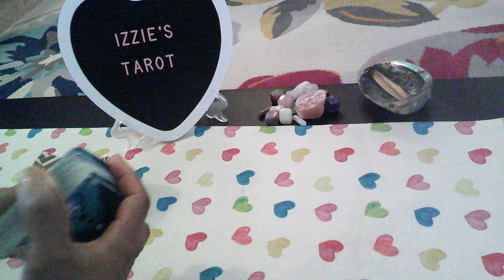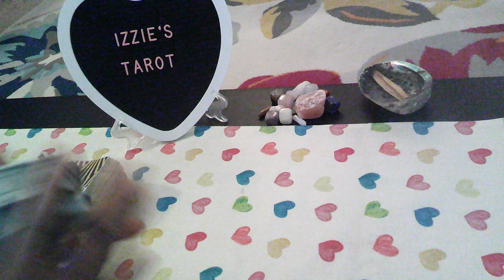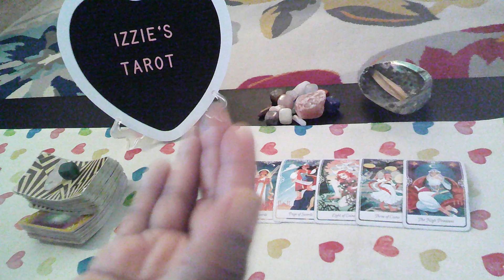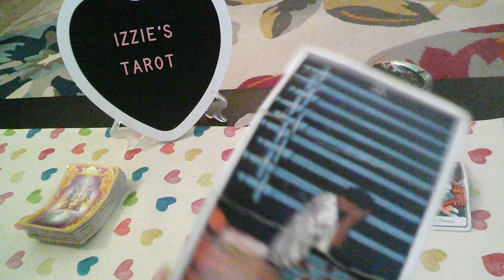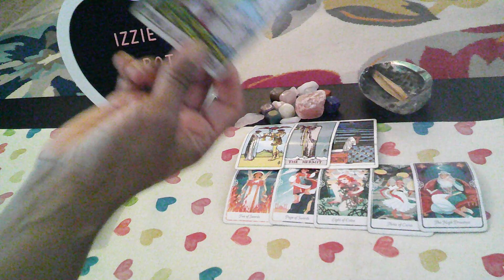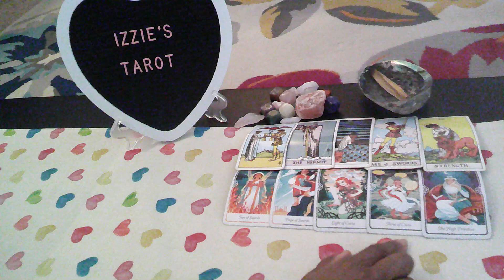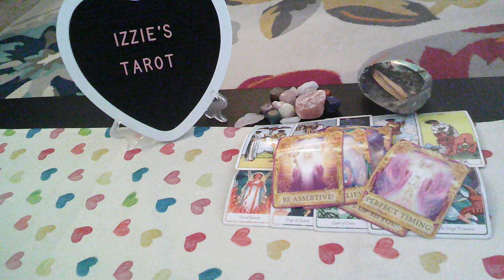Leo Love Prediction-5.27-6.2-Love At First Sight! Make Your Move! GO For It! She MAY Be The ONE!